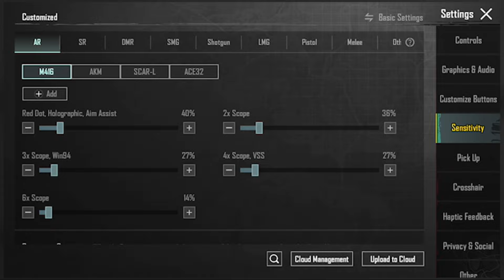Bgmi 3.2 Coming Soon | Bgmi Sensitivity Code | bgmi sensitivity code kaise dale